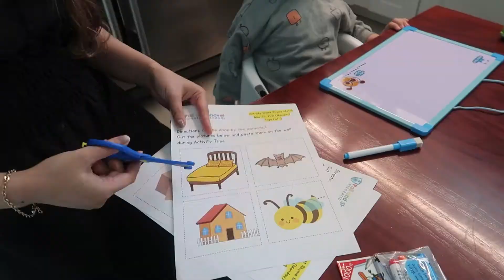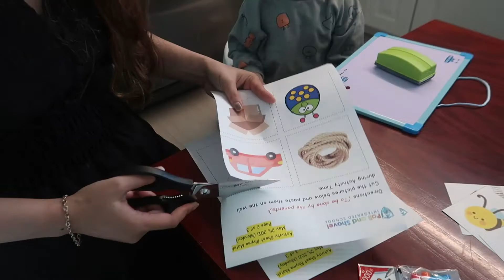FEELING KO STUDENT DIN AKOㅣSEONG JOON'S PSIS ONLINE SUMMER PROGRAM EXPERIENCEㅣFIRST DAYㅣLATE UPLOAD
Hello everyone! God bless. Stay positive. Be safe always.

Previous Videos

Filmed & Edited By Jonalyn Arjona